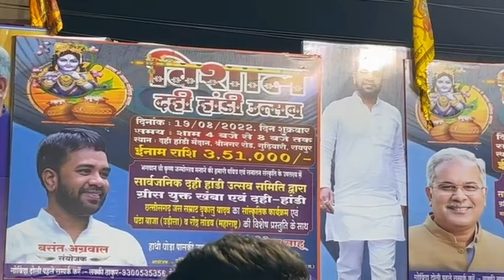Krishna Janmashtami celebration 2022 ( vlog-7 ) || Monika Arora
hello friends 🙏 happy Krishna Janmashtami humne is vlog m apko dikhya ki humare chota sa kanha ko hum kaise ready kre or matki fod kaisi lgi apko jarur btaeyega comment mai and apko acha lge to aage b mere vlog aesi dekhne ke liye like, share, subscribe jrur kre dhanyawad 🙏